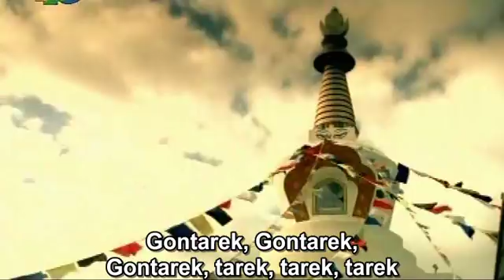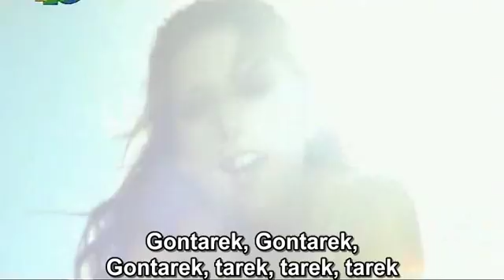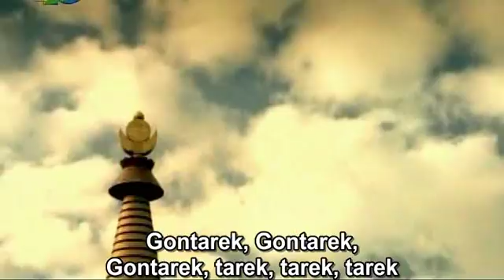Mój duch leci do ciebie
Wiem, że damy radę, jeśli weźmiemy się i  przyciśniemy. Trzeba tylko po trzykroć popracować i czasami się wyspać.
Z najlepszymi życzeniami od najlepszych przyjaciół :)